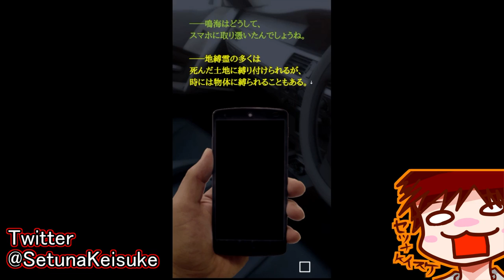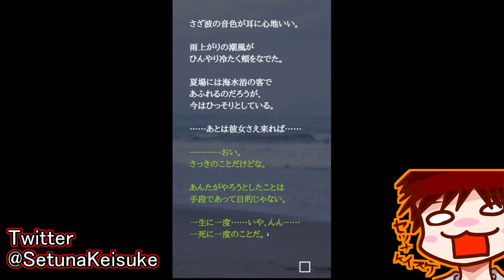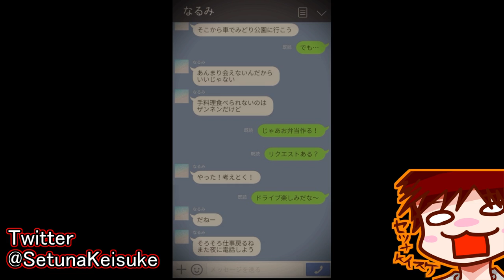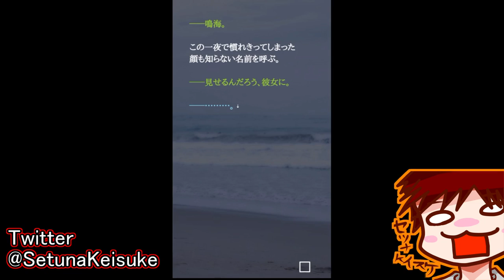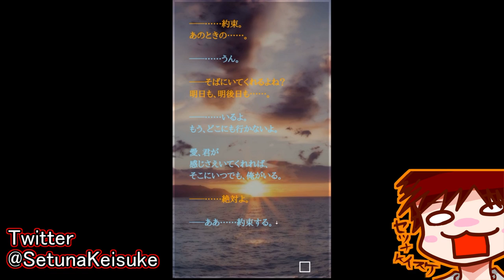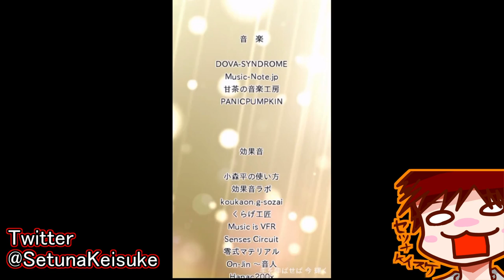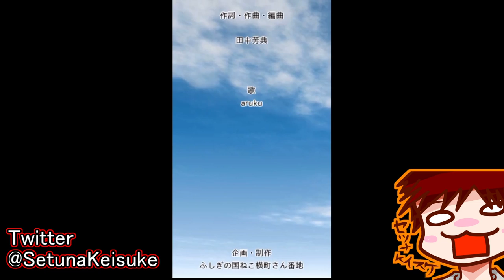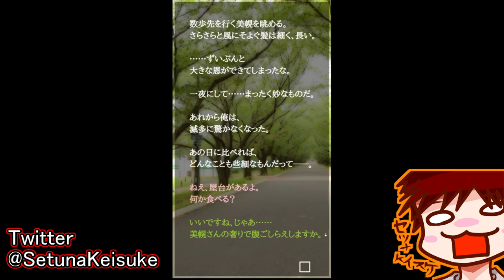【COME-置き去りの記憶-】実況 最終回 ~君に見せたかったもの~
鳴海と愛の再開！！物語はハッピーに完結するっ！！